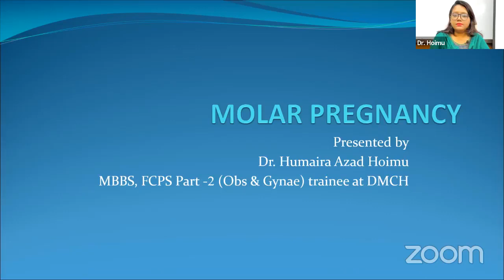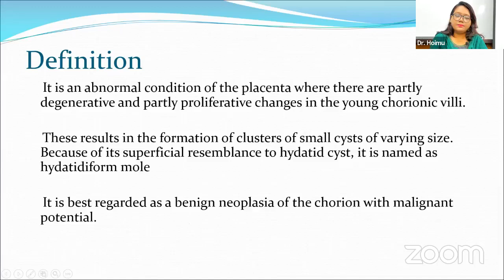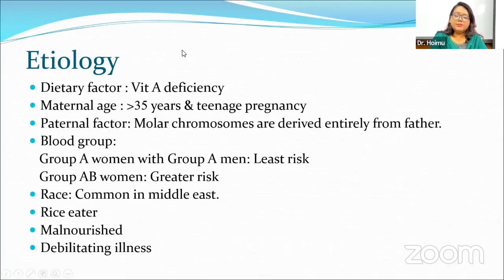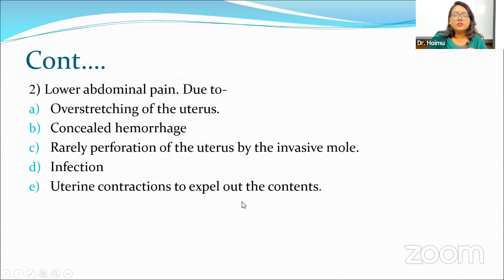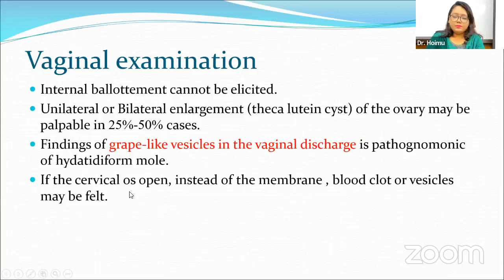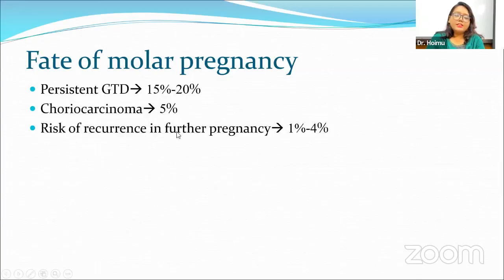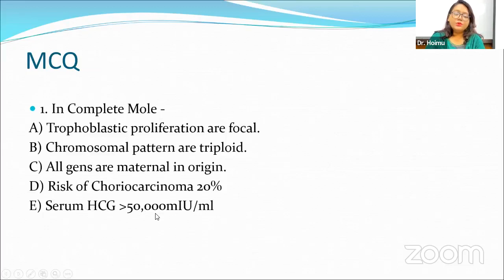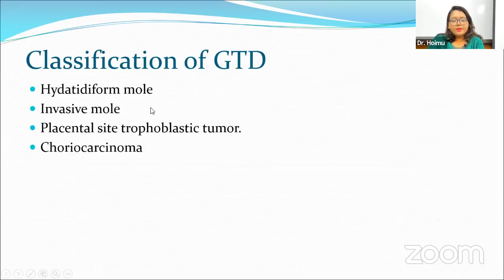Molar Pregnancy ✔️Gynae & Obs